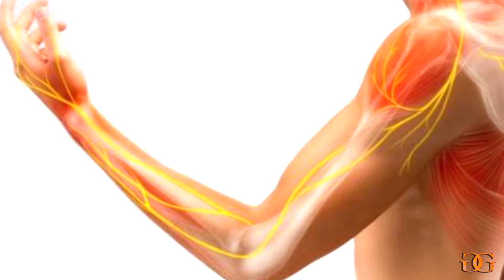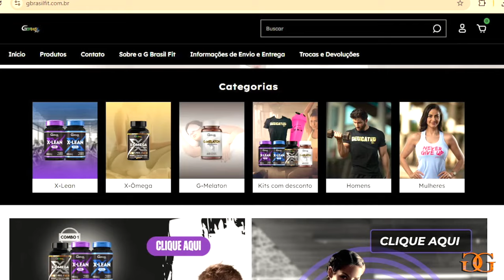💪CREATINA - Aula Completa - Lançamento da CREATINA MONOHIDRATADA & ULTRA MICRONIZADA da G BRASIL FIT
Compre nossa CREATINA com desconto em meu site (cupom YOUTUBE) OU Compre no MERCADO LIVRE
OU NA SHOPEE Ou AMAZON BRASIL
A EVOLUÇÃO DA CREATINA! Creatina Monohidratada & Ultra Micronizada da G BRASIL FIT 150g!

A Creatina da G BRASIL FIT é diferenciada! Além de ser monohidratada, como grande parte das creatinas do mercado, ela também é Ultra Micronizada, o que significa que ela passa por um novo processo de filtração que gera partículas menores. Isso resulta em uma absorção mais rápida e eficaz em seu organismo! A Creatina Ultra Micronizada é a creatina da nova geração! Mais tecnologia e mais resultados!

            A creatina é o suplemento mais estudado pelos pesquisadores nas últimas décadas. Estes estudos mostram que ela produz melhoras significativas nos esportes que necessitam de força e potência, como: musculação, levantamento de peso, artes marciais, CrossFit, remo, ciclismo de alta velocidade e os de curta distância (sprints), etc. A creatina proporciona ganho de força e recuperação e, consequentemente, aumento na massa magra (desde que aliada a uma dieta específica). Uma parte desse ganho inicial corresponde à água que se acumula no interior das células musculares (hidratação muscular).

A creatina é um peptídeo (formada pelos aminoácidos arginina, glicina e metionina), produzida no fígado e rins. No interior das células musculares, a creatina é transformada em um composto chamado creatina fosfato (CP). A CP serve como uma pequena fonte de energia, suficiente para alguns segundos de ação. Assim, a CP serve de energia para movimentos curtos, intensos e rápidos. A suplementação com creatina não desenvolve músculos diretamente, porém, ela faz com que você treine mais intensamente e consiga forçar mais nos exercícios e isso se traduz em ganhos musculares.

Suplementação

A creatina que ingerimos diariamente com as carnes não é suficiente para intensificar os treinos, então a suplementação é necessária. Cerca de 20-25g de creatina em 4-5 doses de 5g serão suficientes para uma saturação na 1ª semana (opcional). Após isso, de 3-5g/dia irão realizar a manutenção.

Enquanto estiver suplementando creatina, assegure-se de beber água em quantidade extra, pois isso evitará cãibras e irá potencializar os resultados.

Como o efeito da creatina não é momentâneo, o horário em que você irá tomá-la não interfere. A melhor opção seria após o treino com alguma bebida ou alimento fonte de carboidrato simples (o carboidrato estimula a liberação de insulina, o que irá melhorar a absorção em até 60%!).

Quais são os benefícios de suplementar com a CREATINA DA G BRASIL FIT (Monohidratada & Ultra Micronizada)?

- Absorção mais rápida e eficaz

- Laudo de pureza e qualidade

- Aumento de força e potência nos treinos

- Melhor recuperação muscular

- Redução da fadiga

- Saúde mental e cerebral

- Prevenção de catabolismo e sarcopenia (perda de massa magra)

USO ADULTO/VIA ORAL

MODO DE USAR: Adicionar 3g (1 scoop) em 150ml de água gelada ou suco de sua preferência. Tomar imediatamente. Você pode aumentar a dose de acordo com suas necessidades e/ou recomendação de médico ou nutricionista.

ADVERTÊNCIAS: Esse produto não é recomendado para crianças e adolescentes.

Não é recomendado o consumo com bebida alcoólica.

Consulte seu médico e/ou nutricionista antes de usar qualquer tipo de suplemento.

Este produto não é um medicamento.

Giovana Guido

Atleta Fitness
Assuntos do canal:
1- Nutrição
2- Nutrição esportiva
3- Aumento de massa magra
4- Emagrecimento
5- Definição muscular
6- Fitness
7- Musculação
8- Treinos
9- Viagens
10- Vida nos EUA
11- Eventos
12- EUA
13- Saúde
14- Boa forma
15- Qualidade de vida
16- Dieta
17- Suplementos
18- Produtos naturais
19- Prevenção de doenças
20- Tratamentos naturais